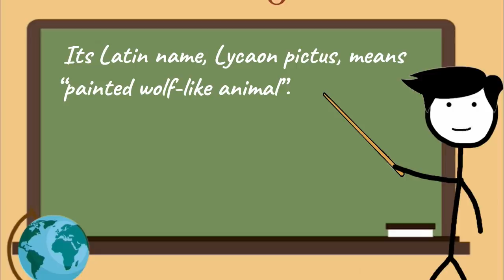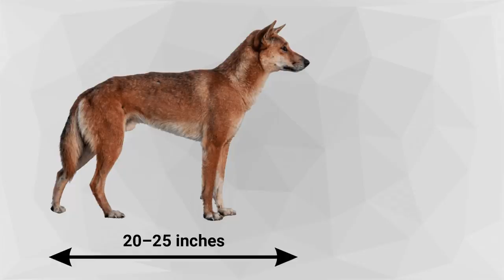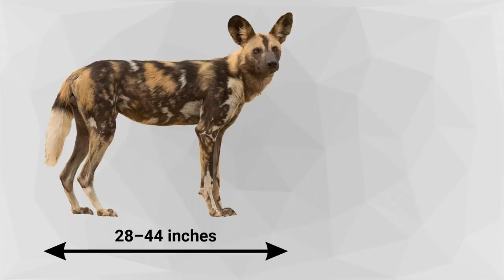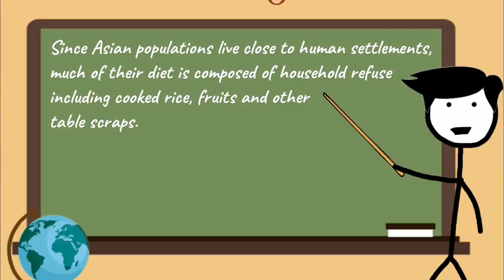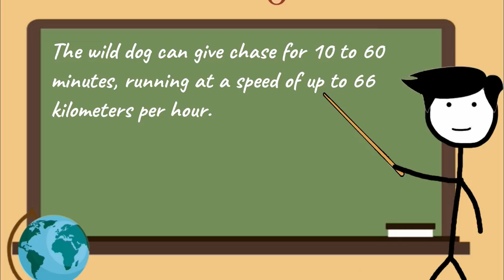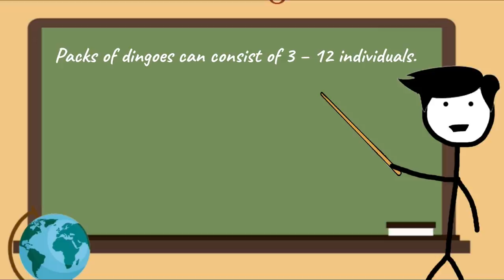DINGO VS AFRICAN WILD DOG - Who would win this battle?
Now, while this is not a bad match-up, the wild dog does seem to have all the advantages. It is slightly bigger, it is heavier, and it is faster.

African wild dog (Lycaon pictus pictus), Tswalu Kalahari Reserve, South Africa
Photo by David Clode on Unsplash
African painted dog, or African wild dog, Lycaon pictus at Savuti, Chobe National Park, Botswana. (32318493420).jpg
L. p. pictus pack confronting a spotted hyena, Sabi Sand Game Reserve.